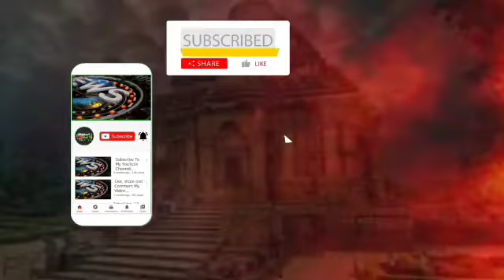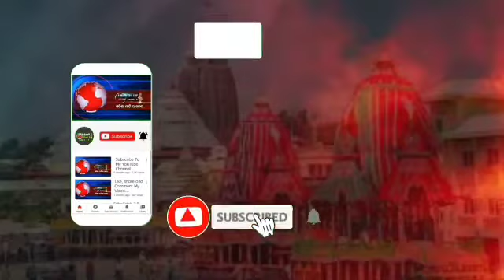ନିଃସ୍ୱାର୍ଥପର ସେବା ମନବୃତ୍ତି | ଇଚ୍ଛା ଶକ୍ତି ଆଗରେ ହାର ମାନିଥାଏ ସବୁକିଛି